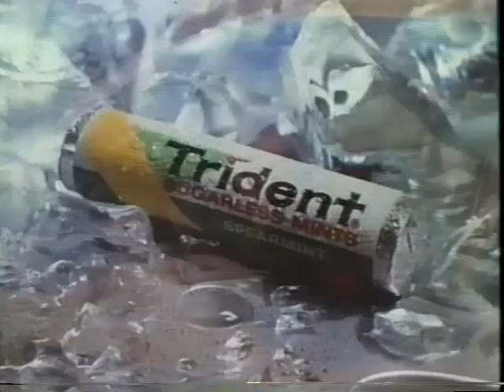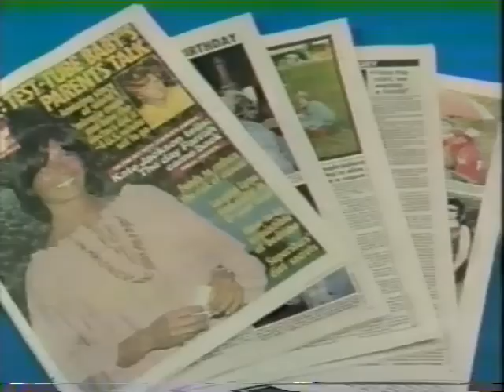Gloria Swanson, Lynn Redgrave, William Dufty--1978 TV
Gloria Swanson and her last husband, "Lady Sings the Blues" author William Dufty, discuss the dangers of sugar in this 1978 interview with actress Lynn Redgrave and moderator Frank Field.